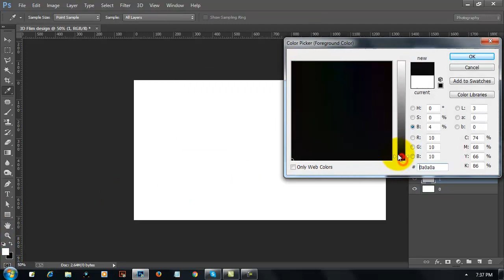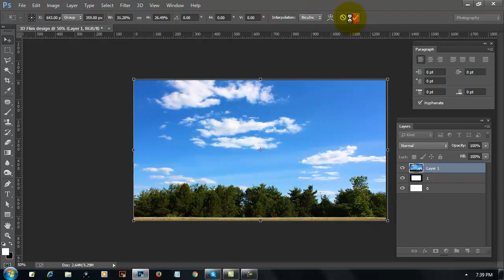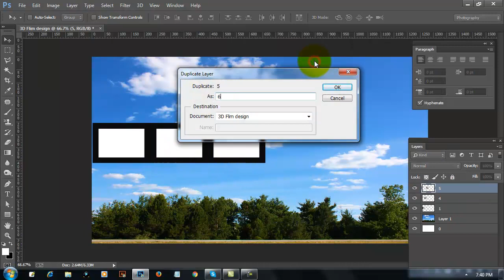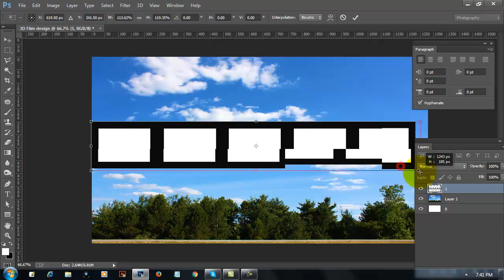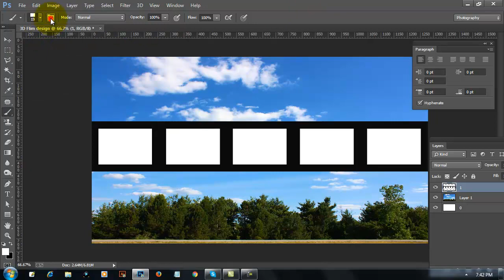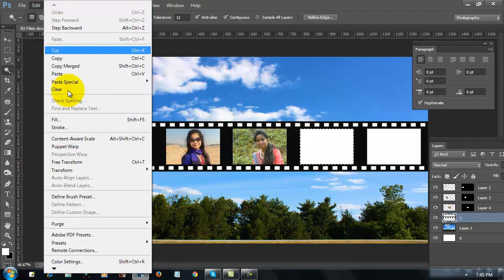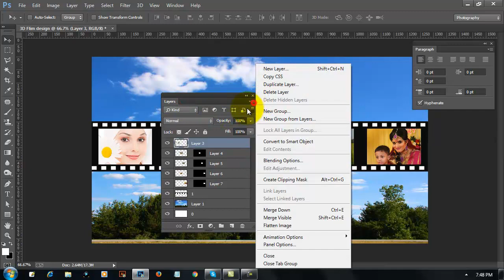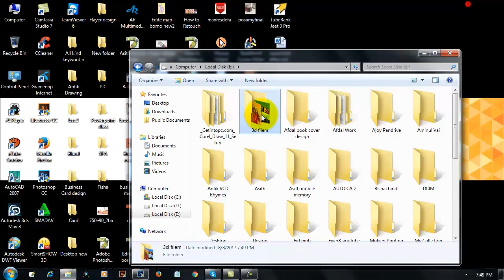How to create a Filmstrip in Photoshop|How to make a 3D film strip in Photoshop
In this video tutorial We'll learn how to make a 3d film strip in Photoshop  cc
How to create a Filmstrip in Photoshop|How to make a 3d film strip in Photoshop|Photoshop 3d filmstrip tutorial|Film strip in Photoshop

tutorial|
Asith Roy
AR Multimedia
3d film strip in photoshop 2017,
how to make a 3d film strip in photoshop 2017,film strip photoshop

template,film strip photoshop tutorial,film strip effect photoshop

2017,photoshop film strip tutorial,photo film strip photoshop

cc,tutorial film strip photoshop 2017,film strip in photoshop

tutorial,creating film strip in photoshop cc,photoshop 3d

filmstrip,photoshop film strip shape,film strip images photoshop

2017,make film strip photoshop cc,how to create a filmstrip in

photoshop 2017,
photoshop film reel effect,photoshop 3d filmstrip tutorial,film reel

effect photoshop cc,
movie reel photoshop cc,make a filmstrip online,create film strip

online,how to make a 3d film strip in photoshop 2017,how to make a 3d

film strip in photoshop cc,film strip photoshop template,film strip

effect photoshop,how to make a film strip in photoshop,make film

strip photoshop,film strip in photoshop,photo film strip

photoshop,photoshop tutorials film strip,
making film strip in photoshop,creating film strip in

photoshop,create film strip effect photoshop,film strip photoshop,3d

film strip,filmstrip photoshop,photoshop film strip effect,film strip

frame photoshop,how to make a film reel in photoshop,film strip

border photoshop,how to make a film strip of photos,photoshop

filmstrip tutorial,create film strip,
make filmstrip photoshop,make a filmstrip in photoshop,create

filmstrip in photoshop,create a filmstrip in photoshop,filmstrips in

photoshop,tutorial film strip photoshop,film strip in photoshop

tutorial,how to make film strip video,film strip texture

photoshop,filmstrip frame photoshop,photoshop film reel,